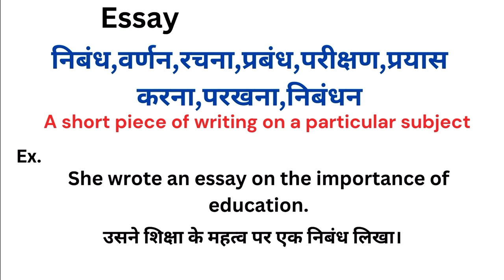Essay meaning in hindi | Essay ka matlab kya hota hai | Word meaning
Essay meaning in hindi
Essay ka matlab kya hota hai
english to hindi
word meaning
what is essay
Essay हिंदी अर्थ